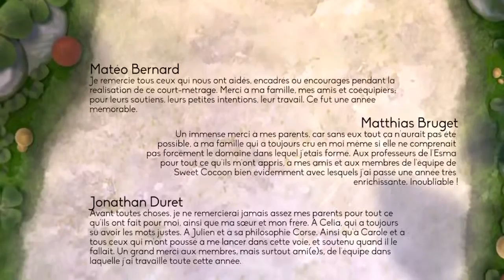2015 Oscar Nominated 3D Animated Short HD 'Sweet Cocoon'